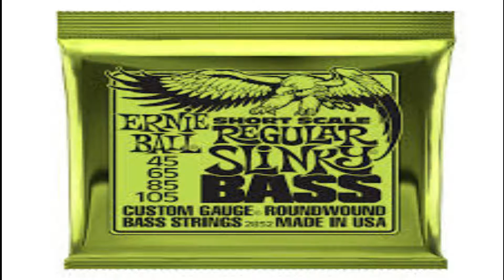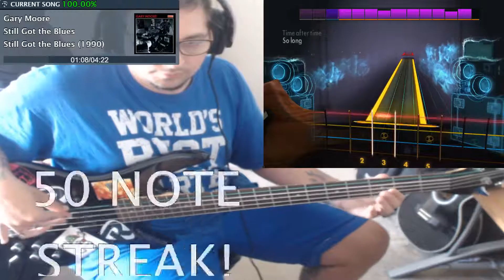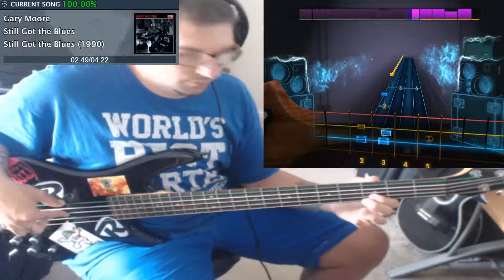Gary Moore - Still Got The Blues rocksmith 2014 bass cover